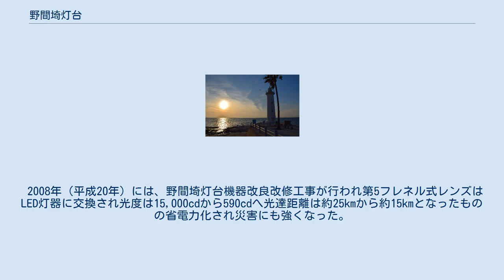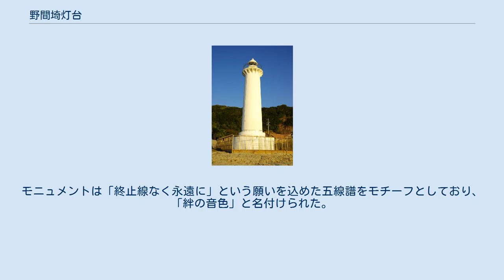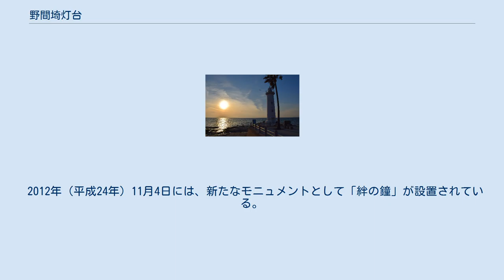野間埼灯台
野間埼灯台（のまざきとうだい）は、愛知県知多郡美浜町（旧・野間町）の野間崎に立つ中型灯台である。
通称は野間灯台。
 海側から見た野間埼灯台。
2010年。
 1921年（大正10年）3月10日に設置された愛知県最古の灯台で恋愛成就のジンクスでも知られる。
 2008年（平成20年）には、野間埼灯台機器改良改修工事が行われ第5フレネル式レンズはLED灯器に交換され光度は15,000cdから590cdへ光達距離は約25kmから約15kmとなったものの省電力化され災害にも強くなった。
この時交換されたフレネルレンズは三重県にある大王埼灯台に資料として保管されている。
 夕暮れの野間埼灯台と恋人達 灯台の周りは2.5mある鉄製の柵で囲まれており、この柵に恋人同士で南京錠を掛けると恋愛が成就するというジンクスが雑誌などで紹介されたことにより広まり訪れる人が増えたため、この錠の重みで柵が倒壊するという事態が起きた。
これを解消しようと2000年（平成12年）4月、美浜町は灯台脇の小公園に恋之水神社から譲り受けた石材で造られた「恋の鍵塚」を設置したが認知度は低く効果は上がらなかった。
 このため、2011年（平成23年）10月30日に、美浜町と日本福祉大学が共同で南京錠の取り付けられるアルミ製のモニュメントを制作。
モニュメントは「終止線なく永遠に」という願いを込めた五線譜をモチーフとしており、「絆の音色」と名付けられた。
 2012年（平成24年）11月4日には、新たなモニュメントとして「絆の鐘」が設置されている。
 灯台の向かい側、道路の反対側には有料の駐車場が存在する。